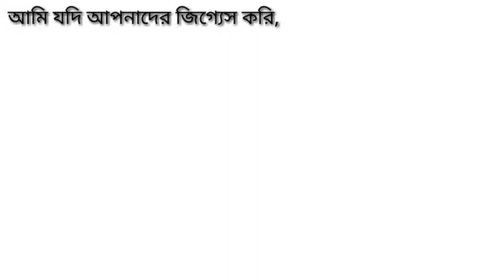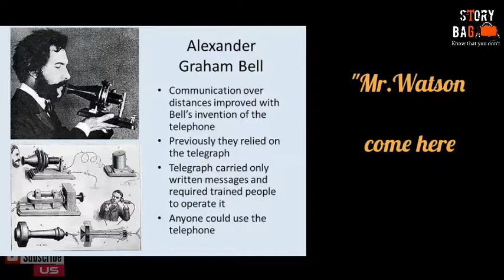পৃথিবীর প্রথম টেলিফোন কলে যে অদ্ভূত কথোপকথন হয়েছিল ? | World First Call Conversation